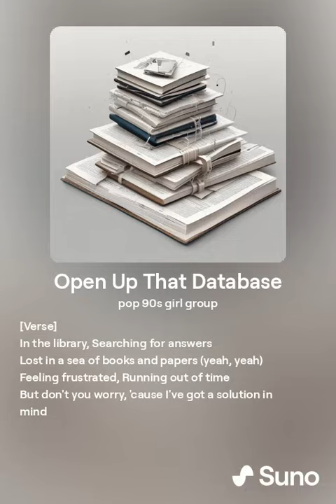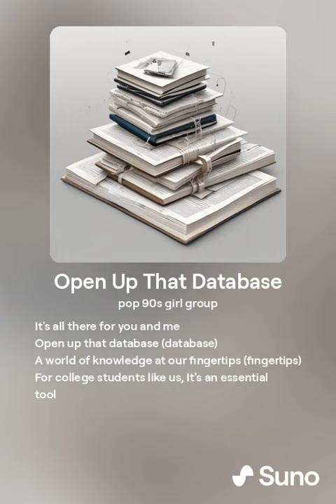Open Up That Database (Version 2)